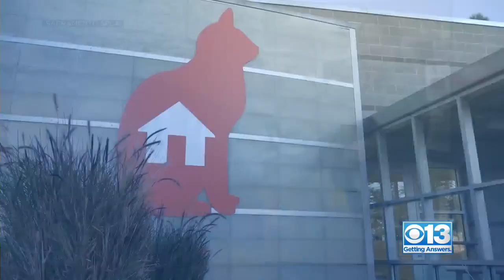Woman reunited with pet cat after nearly 6 years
It was a surprise reunion you'll only see on CBS Sacramento.